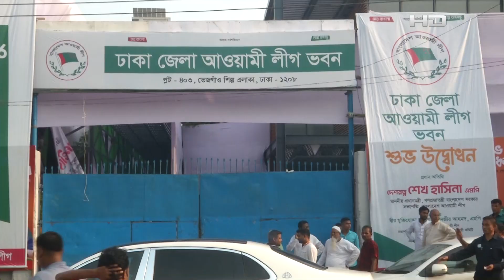নিজেদের পাণ্ডিত্য দেখানোর জন্যই সিপিডি সব সময় বাজেটের ভুল ধরে : তথ্যমন্ত্রী | SATV NEWS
নিজেদের পাণ্ডিত্য দেখানোর জন্যই সিপিডি সব সময় বাজেটের ভুল ধরে : তথ্যমন্ত্রী

SATV Location:
Bangladesh